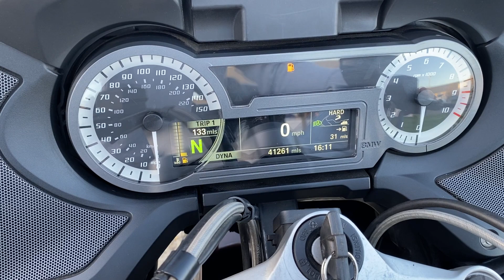BMW R1200RT LE. 2015. FSH. HIGH SPEC. 41K. RECENT SERVICE. NEW TYRES & DISCS. NICE BIKE.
- VIEWING BY APPOINTMENT FROM OUR NEW SHOWROOM ON THE PARKWOOD ESTATE IN MAIDSTONE -
FINANCE ARRANGED VIA OUR WEBSITE, BY PHONE OR AT THE SHOWROOM .
COURIER DELIVERY AVAILABLE .
WE OFFER REMOTE SELLING, NO NEED TO VISIT THE SHOWROOM .
PLEASE SEE GOOGLE AND FACEBOOK FOR OUR FEEDBACK .

-CHECK OUR FEEDBACK ON FACEBOOK AND GOOGLE-

3 MONTH WARRANTY INCLUDED IN THE FULL ASKING PRICE (please see details below) .
1 OR 2 YEAR NATIONWIDE WARRANTY WITH UK VEHICLE RECOVERY FROM ONLY £250 .
8 SERVICES DONE .
JUST HAD NEW TYRES, FRONT DISCS AND PADS!
TOP LE SPEC BIKE -
HEATED GRIPS .
HEATED RIDERS SEATS .
ABS PRO .
ASC .
DYNAMIC ESA .
CRUISE CONTROL .
SAT NAV PREP .
ELECTRIC SCREEN .
FULL LUGGAGE INCLUDING TOP BOX -
FOG LIGHTS -
CYCLINDER HEAD COVERS -
HEADLIGHT PRO -
HILL START CONTROL -
CENTRAL LOCKING -
DAYTIME RIDIDNG LIGHTS -
GERSHIFT ASSIST PRO -
GOOD TYRES AND CONSUMABLES .
ALL BOOKS AND KEYS -

Well maintained, top spec RT in a lovely colour, last serviced 200 miles ago including new tyres, front discs and pads, please check the video out for as there are some scuffs on one pannier.

- OPTIONAL EXTRAS WE CAN FIT -
- TrackIt247 Unmonitored Tracker Fitted: £125 -
- BikeTrac Monitored Tracker Fitted: £339 or £39 Per Month (£52 Deposit) -
- DataTool Alarms Fitted: £349 -
- Oxford Heated Grips Fitted:£150 -

UK MAINLAND DELIVERY FROM £180 .
ALL PX CONSIDERED .
PRIME AND SUB PRIME FINANCE AVAILABLE from 7.9% apr, SEE OUR WEBSITE FOR DETAILS AND A QUOTE .

WARRANTY: 3 month warranty included in asking price, bike must be returned to us for warranty work so we recommend having breakdown cover just in case.
The 1 and 2 year warranty is with WMS who are one of the UKs leading vehicle warranty providers. This will allow any warranty work to be carried out locally to you and it also includes European warranty cover and UK vehicle recovery.

ALL BIKES HAVE A THOROUGH PDI INSPECTION BEFORE SALE .

We are based on the Parkwood Industrial Estate in Maidstone .

We now also supply THE COOLEST electric bikes in the UK from only £999.